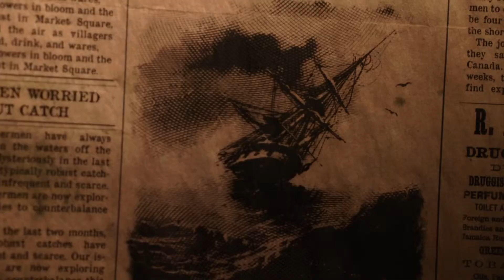Annabelle Hooper and the Ghosts of Nantucket: Official Trailer 2017 (Teen Mystery)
A teen mystery writer and her friends vacation on Nantucket Island, Mass., where they take in the historic area and also become involved in trying to solve a very old ghost story that's famous among the area residents.